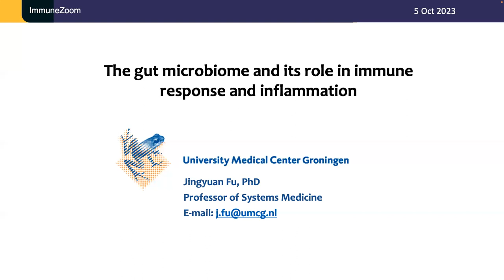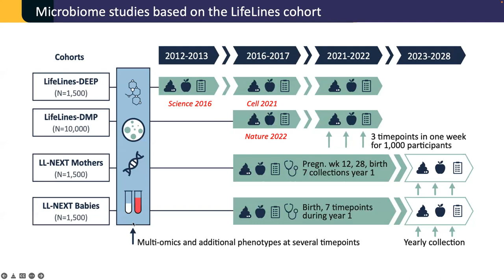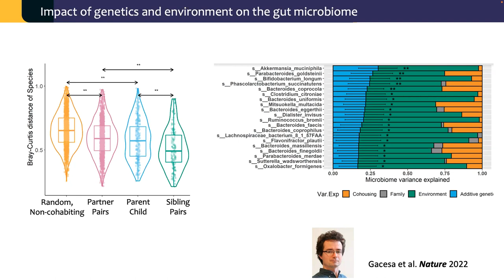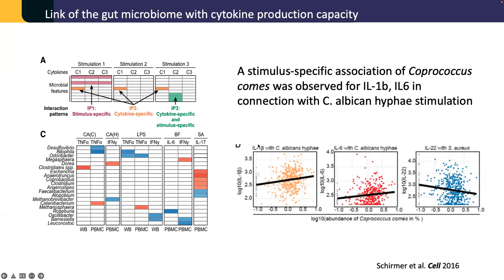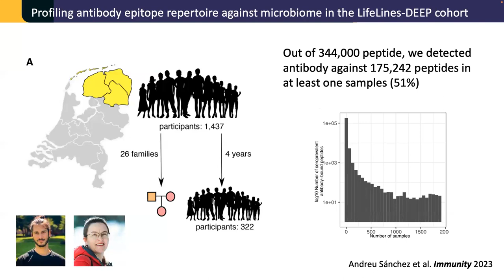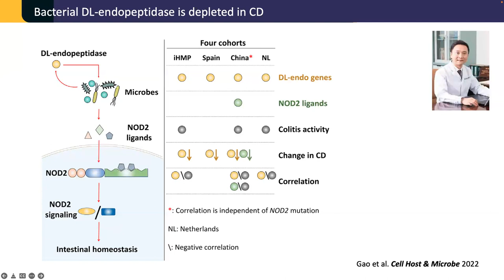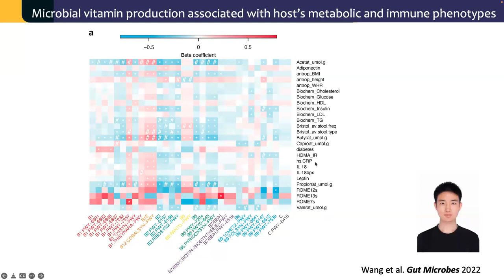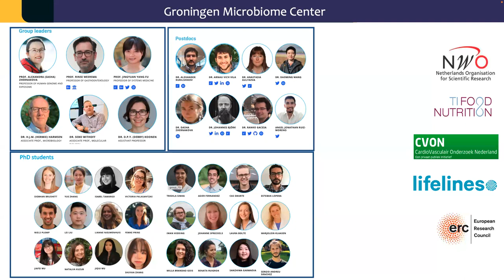The gut microbiome and its role in immune response and inflammation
The gut microbiome and its role in immune response and inflammation by Dr. Jingyuan Fu, University of Groningen, Netherlands, 10/05/2023